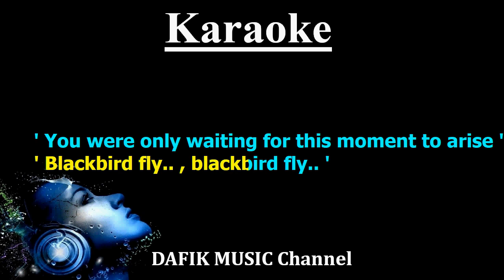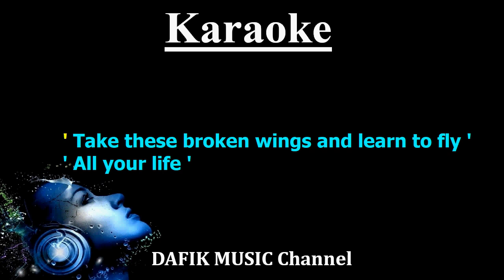Blackbird (Karaoke) The Beatles/ Female key C#